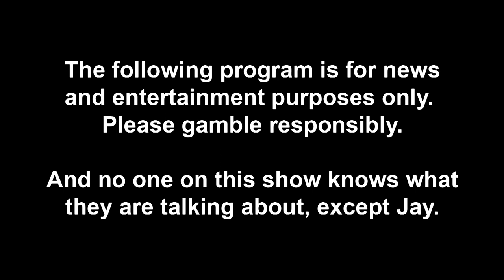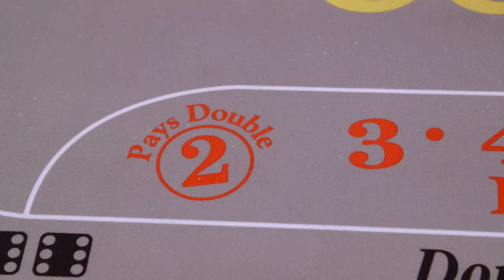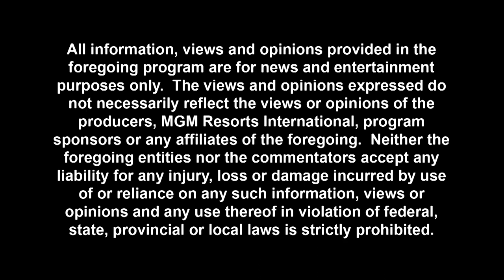NFL Divisional Round Picks, Playoffs, Nick Foles Hot Topic, w/ Bret Ernst, Jevon Kearse & Panel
Former Tennessee Titan and Philadelphia Eagle, Jevon Kearse, Comedian Bret Ernst, Jay Rood and Alex Monaco give you their NFL Divisional Round Week parlay in attempt to win and support the Regular Hero Foundation! This week find out who and why these DeGentlemen chose in the Cowboys, Pats, Eagles & Colts.

Do you want to know more about the world of sports? The DeGentlemen Show will be posting weekly videos about everything from fantasy & betting, to men's lifestyle & pop culture. This channel will include handicapping expert picks of the week, panels, sketches, lifestyle segments, as well as guest interviews & debates.